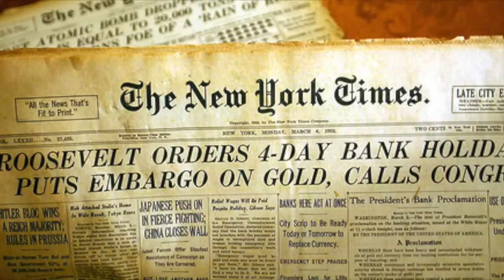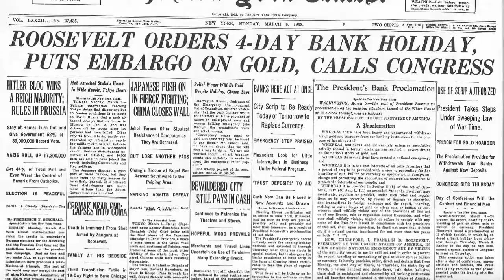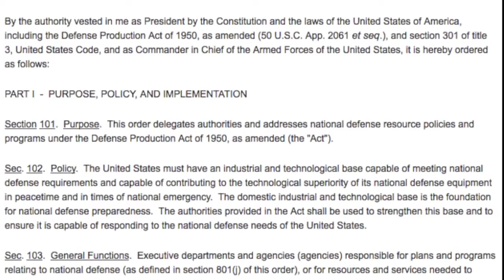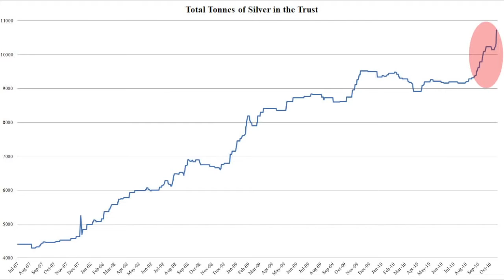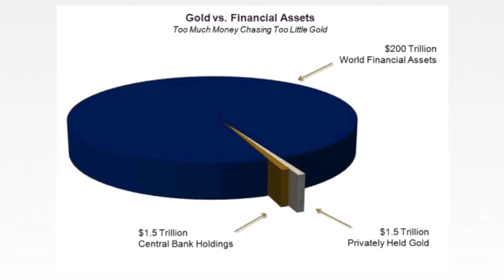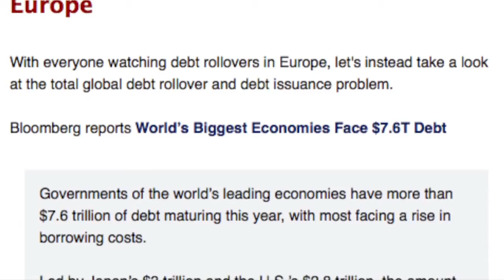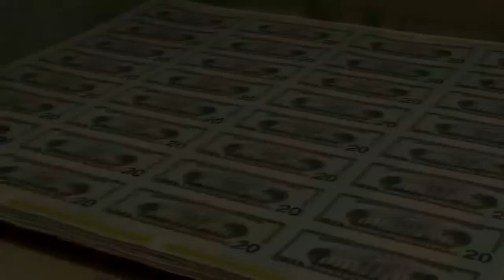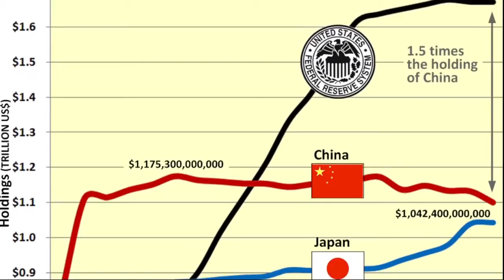SBSS 27 Silver Confiscation 720p